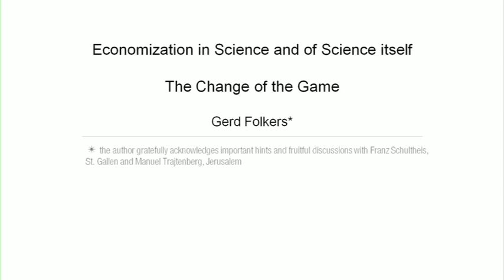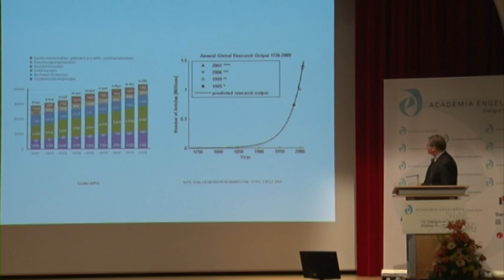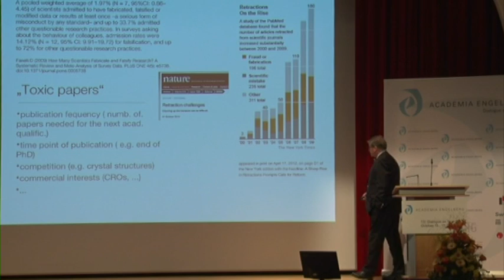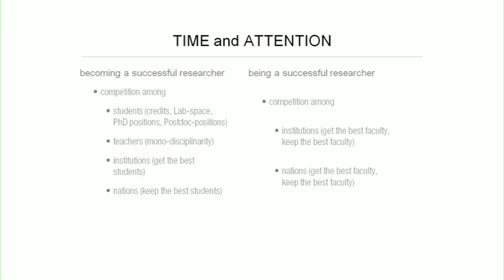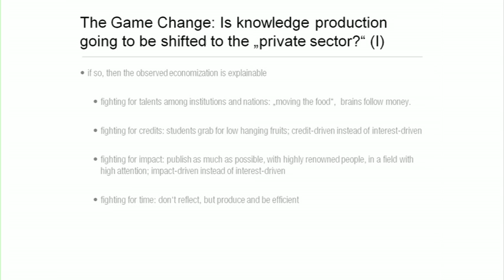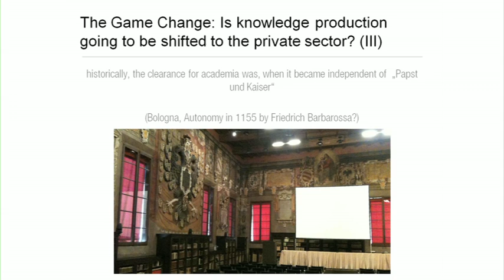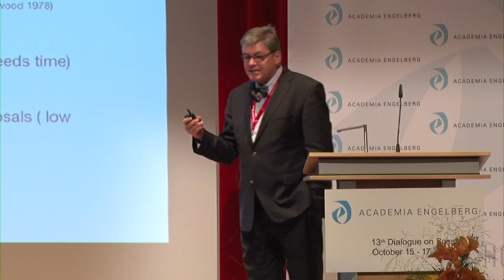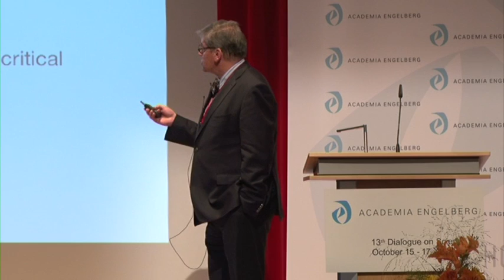13th Dialogue on Science, 2014, Food Security, Gerd Folkers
Economization in Sience and of Science itself - The Change of the Game
Gerd Folkers, Collegium Helveticum